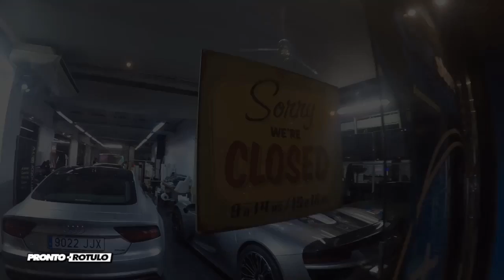Max Verstappen rompe el Record de F1 en Zandvoort frente a sus Fans! by PRMotor TV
Verstappen blitzes home lap record.

Red Bull Racing driver eclipses best time at Zandvoort in front of his Dutch fans.

Max Verstappen prepared for the iconic Monaco Grand Prix by attending the Jumbo Racedagen and blitzing the track record at Zandvoort in front of a fervent home crowd.

The circuit has not hosted a Formula 1 grand prix since 1985 when Niki Lauda proved victorious, and the 19-year-old Red Bull Racing driver unoficially set a best lap time of 1 minute 19.511 seconds.

That eclipsed the previous best set by Ferrari test driver Luca Badoer some 16 years ago by more than three tenths of a second.

Driving the team’s 2012 Formula 1 car for the demonstration event, Verstappen blazed a trail on track before performing donuts, his engineers genuinely concerned they might run out of tyres on the hard-wearing surface.

Verstappen also took time out to sign autographs for fans, who turned up in their droves, as well as doing a parade lap in a tour bus, and performing alongside a magician.

Especial agradecimiento a por las imagenes.

Ahora puedes ver los contenidos de Red Bull dentro de nuestra plataforma del Canal PRMotor TV para toda España x TV!